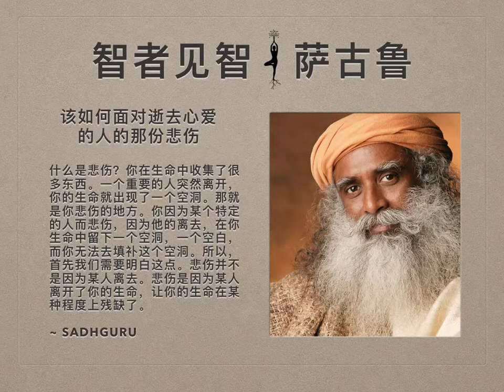萨古鲁 | 如何面对逝去心爱的人的那份悲伤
萨古鲁：我想要你带着一定的开放性来看待这个问题。因为如果某人处于悲伤之中，你不会告诉他们真相。你只需要拥抱和安慰他们。你告诉他们美丽的谎言，你不会告诉他们真相，不是吗？当人们处于悲伤中，他们就像一个小孩——他们心灵破碎，变得很敏感脆弱。你只需要轻柔地对待，让他们静一静。或许当他们状态恢复后，你就可以告诉他们真相，但当他们处于悲伤中，试图去告诉他们生命冷酷的真相，是不恰当的。

什么是悲伤？首先，我们需要明白，当你身边亲近的人离开了，你的悲伤并不是因为一个生命的离开，你在生命中收集了很多东西。一个重要的人突然离开，你的生命就出现了一个空洞。那就是你悲伤的地方。你并不是因为一个生命离开了这个星球而悲伤。每天，有成千上万的人死去，但你并不因此而悲伤。你因为某个特定的人而悲伤，因为他的离去，在你生命中留下一个空洞，一个空白，而你无法去填补这个空洞。所以，首先我们需要先明白这点。悲伤并不是因为某人离去。悲伤是因为某人离开了你的生命，让你的生命在某种程度上残缺了。

人们因财产的损失而伤心，金钱的损失，生命的失去。事实上，很多人因为金钱的损失导致的伤心，比人的逝去，更加伤心。他们会因为金钱的损失而更加伤心。这对很多人来说是事实。所以，问题并不是你损失了什么。问题是你的生命因为这些损失，而变得多么残缺---那就是你会变得多悲伤。让我们诚实直接地面对这个事实。这个人离开，你的生命变得残缺，因此你悲伤了。

我不是试图贬低你的损失或嘲笑它。假设你有一个小孩。在小孩到来之前，你过得很好。这个小孩来之后，在很多方面丰富了你的生命。现在假设这个小孩死了，如果一个生命来到你的世界，丰富了你的生命，你肯定是过得更好。但通常，你会变得残缺，因为你无法面对这个生命离去时留下的空洞。我们不是将自己包裹在我们和那个生命体验过的爱和喜悦中，相反的，我们总是选择将自己变得非常痛苦。我并不是说这是对或错。一个生命离开了，但没必要让另一个生命变得残缺——无论是你自己还是身边的人。

如今，这个星球比以往都要来的安全得多。如果你看看以往的年代，你的曾祖母有五个孩子，只有两个存活下来。这在那个年代很正常。今天，如果你有一个孩子，这一个就会存活下来。无法存活在现在几乎不可能。大自然的优胜劣汰正在发生，其他生物也是。如今因为医学的发展和其他各种因素，我们前所未有地得以维持着我们的生命。我们本不该抱怨。我们不会想着这样的事发生在其他人身上，但如果这样的事在自己生命中发生了，我们必须能够优雅地走过这样的情形。无论生命中发生什么灾难，我们有两个选择---要么自己破碎地走出来了，要么从中更坚强地走出来了。这是我们拥有的选择。

一段时间前，我遇到一个大约85岁的老太太，她来自犹太人家庭，在1939年二战时期是一个12岁的女孩。她和她的弟弟以及父母被德国人抓了。父母被带到另一个地方。她也不知道他们被带到哪里。她和8岁大的弟弟被带到一个火车站，他们在那里呆了4天。那是一个冬天，天气非常冷。火车来了，他们像一群牛一样被赶上火车。这个8岁小男孩上了火车，但他忘记带上鞋子。这个姐姐非常生气，并说，“你这个傻瓜！你走到哪我就要照顾你到哪。你难道连自己的鞋子都管不好吗？”而这就是这个姐姐对弟弟说的最后一句话，因为那之后，他们就被带上不同的火车，她再也见不到弟弟。弟弟没有幸存下来。六年之后，在一个集中营里，她存活下来，并移居到美国。她告诉我，当她从集中营活着出来的那天，面对着生命往后的日子，她在生命中下定决心，她不再对任何人说任何她可能会后悔的话，万一那可能就是她对这个人说的最后一句话。

这就是智慧。就是力量。

当人们活着时，你做着各种愚蠢的事情---你跟他们吵架、打架、辱骂。很有可能，你明天就不再看见这些人。虽然这不是我们希望的，但无论我们多么年轻健康，我和你明天都有可能死去。生命就是那样脆弱。当人们在你身边，你必须珍惜他们，并每时每刻给予你最好的一面。他们离开后，他们就不属于你了。他们在的时候，他们是你的。当他们在的时候，我们不应该忽视他们。如果我们因为他们的离开而哭泣，那再怎么哭也没有用。这听起来很残酷，但这就是真相。这就是生命。